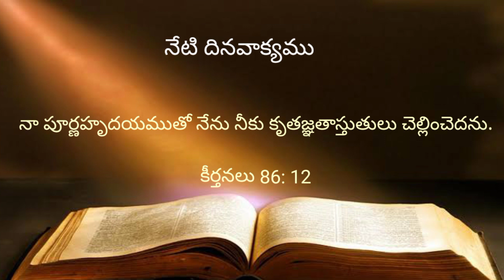నేటి దిన వాక్యము (7.08.2022) || Daily verses In Hebron || Hebron Calender